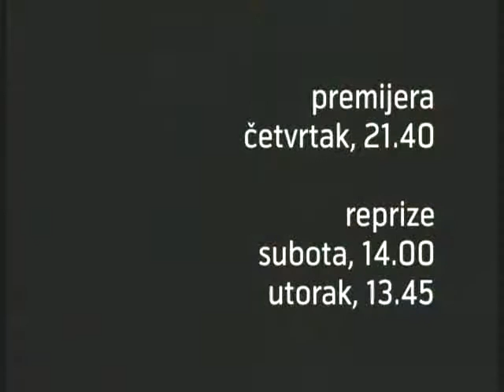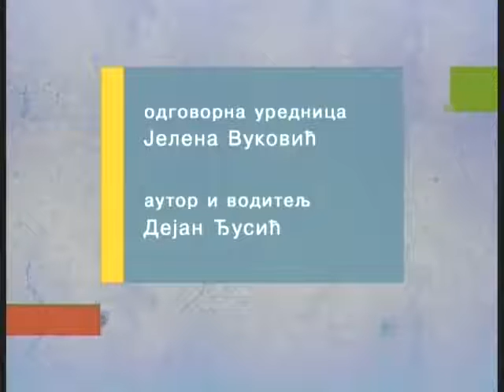KOMUNALNI SERVIS: D.Radovanović i D.Stevović 16.09.15